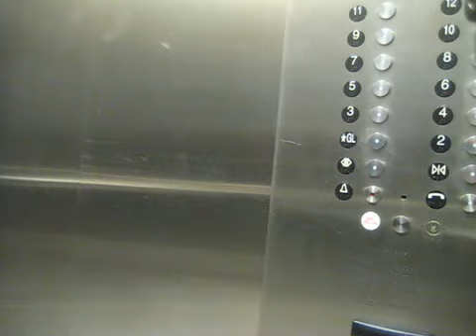05.27.2009 AM Bike Commute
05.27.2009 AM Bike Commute